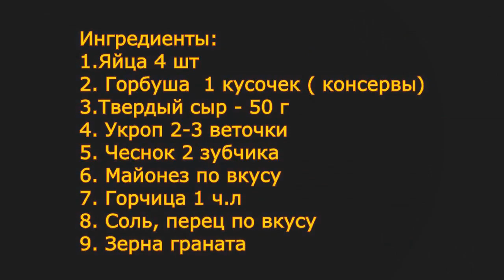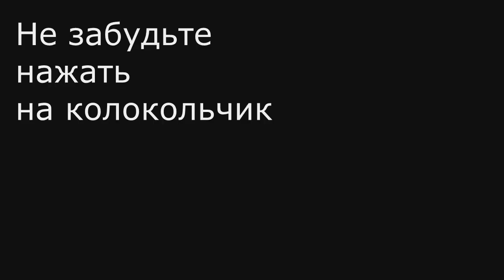Очень Вкусная Закуска "ЕЛОЧКИ" для Новогоднего Стола!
Новый рецепт, как сделать красивую закуску в форме Елочек из яиц для Нового года! С начинкой можно экспериментировать, это могут быть и грибы и сыр и ветчина и простой любой ваш любимый салат.
Ингредиенты:
1.Яйца 4 шт
2. Горбуша  1 кусочек ( консервы)
3.Твердый сыр - 50 г
4. Укроп 2-3 веточки
5. Чеснок 2 зубчика
6. Майонез по вкусу
7. Горчица 1 ч.л
8. Соль, перец по вкусу
9. Зерна граната

A new recipe for how to make a beautiful snack in the form of Christmas trees from eggs for the New Year! You can experiment with the filling, it can be mushrooms, cheese, ham and any simple salad you like.
Ingredients:
1.Eggs 4 pcs
2. Pink salmon 1 piece (canned)
3. Hard cheese - 50 g
4. Dill 2-3 twigs
5. Garlic 2 cloves
6. Mayonnaise to taste
7. Mustard 1 tsp. l.
8. Salt, pepper to taste
9. Pomegranate seeds